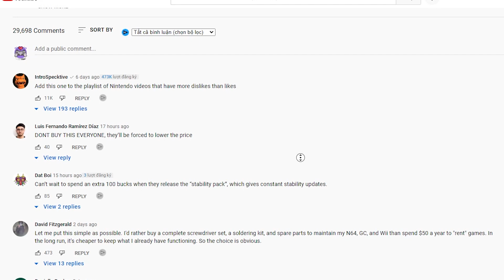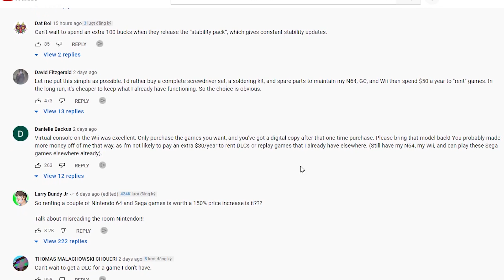Nintendo "quá đáng lắm luôn" với gói Switch Online + Expansion Pack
Gói Nintendo Switch Online + Expansion Pack vừa ra mắt đã nhận vô số gạch đá từ cộng đồng vì nhiều lý do! Nên là cùng HVG phân tích trong video này nhé
0:00 Intro
1:12 Gói Nintendo Switch Online là gì?
1:28 Gói Expansion Pack là gì?
3:57 Ý kiến cá nhân
4:53 Lời kết